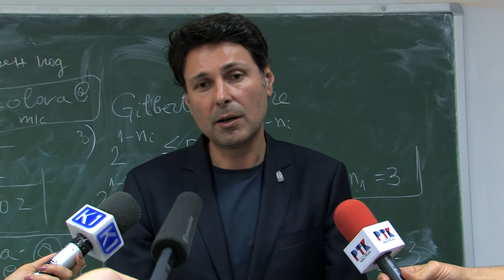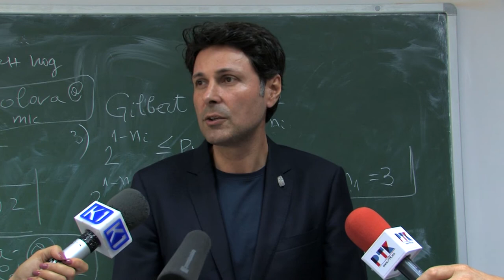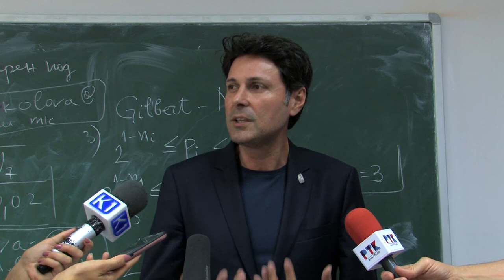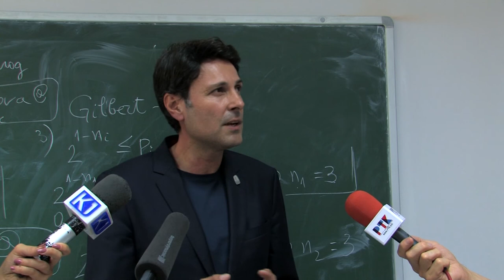Дисперзии во наставен центар Кавадарци - уписи 2017/2018